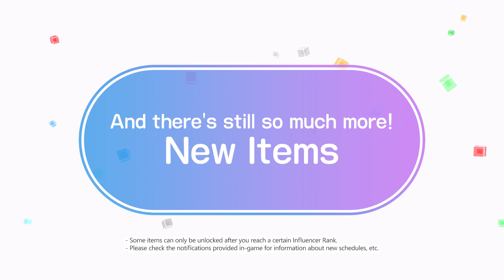Fashion Dreamer - Retro Pop Fair - Nintendo Switch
The ‘Retro Pop Fair’ is now available for a limited time in Fashion Dreamer! Wardrobes will be bursting with nostalgic looks from the past and the addition of 56 new patterns, makeup, and hairstyles, along with quality-of-life updates!